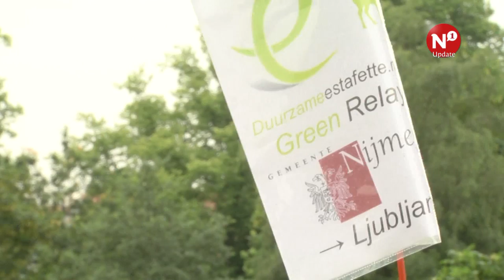Nijmegenaar op de fiets naar Ljubljana voor Green Capital Award